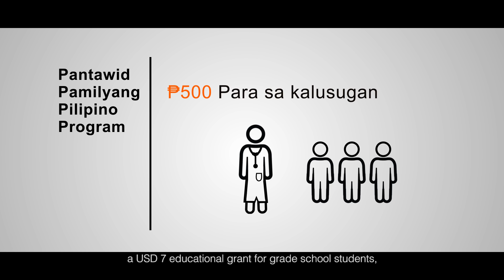Conditional Cash Transfers: Nurturing Dreams of the Youth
A beneficiary of the conditional cash transfer program, David’s story reflects how the program is a long-term investment to ensure that children grow up healthy and stay in school.